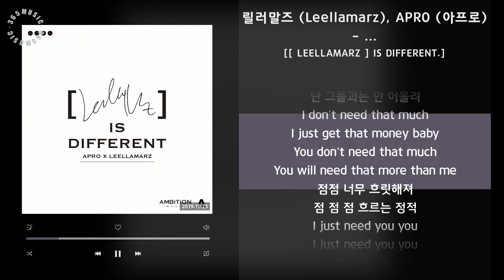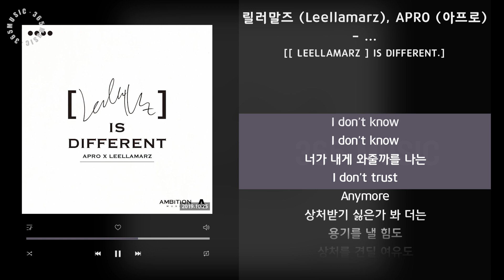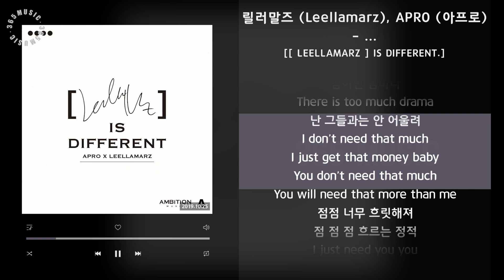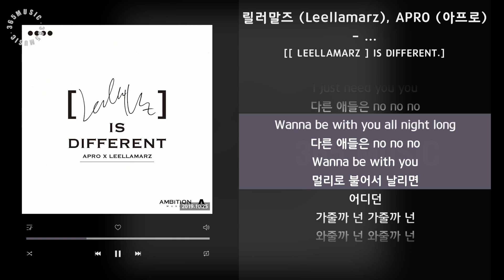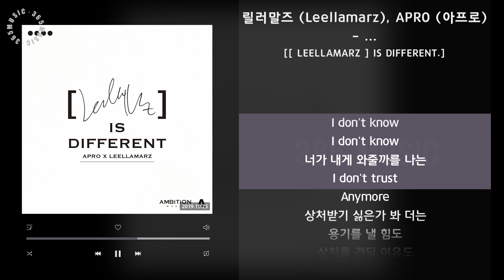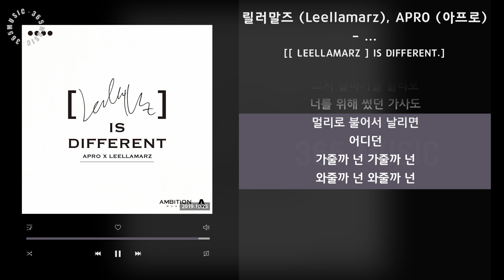1시간 / 릴러말즈 (Leellamarz), APRO (아프로) - ... [[ LEELLAMARZ ] IS DIFFERENT.] / 가사 Audio Lyrics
[ LEELLAMARZ ] IS DIFFERENT.

APRO 와 LEELLAMARZ의 프로젝트 앨범.
[            ] IS DIFFERENT 는 총 4개의 트랙으로 구성하고 있으며, ‘ IS DIFFERENT ‘라는 시그니처에 걸 맡게 각 트랙별로 다양한 분위기와 테마를 모두 다르게 표현하였다.

아티스트가 느끼고 경험했던 이야기를 토대로 ‘희.노.애.락’에 다양한 감정을 표현하여, 다양한 감정과 모습을 확인할 수있는 앨범이다.

3. ...

작사 : Leellamarz
작곡 : Leellamarz, APRO
편곡 : APRO